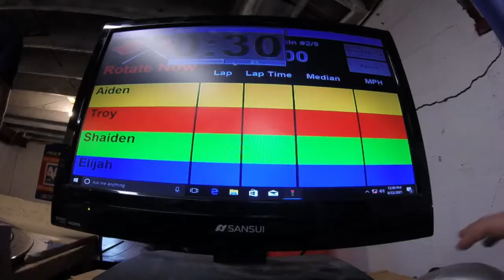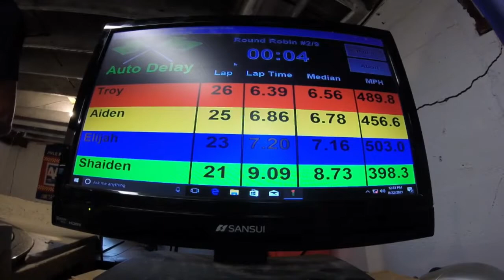Sun City Invitational Magnatraction Heat #2